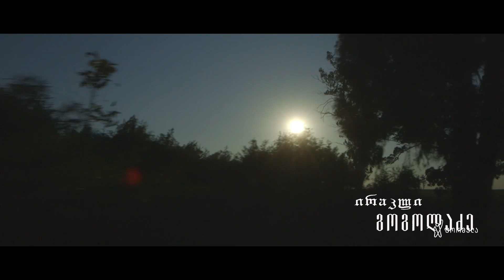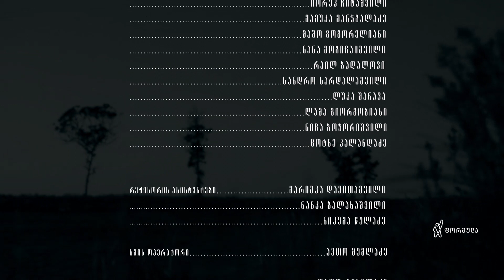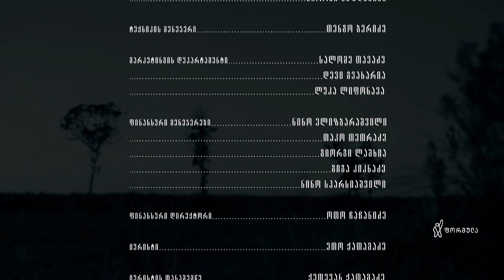თესეა - სერია 11 (სეზონი 1)